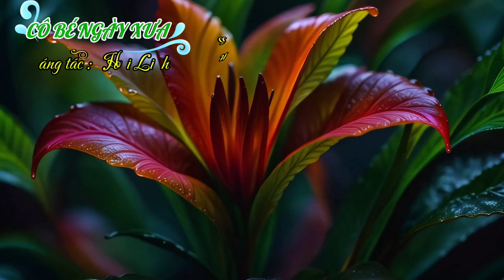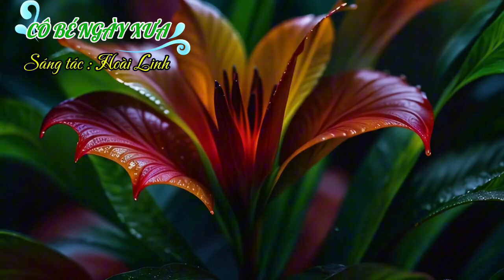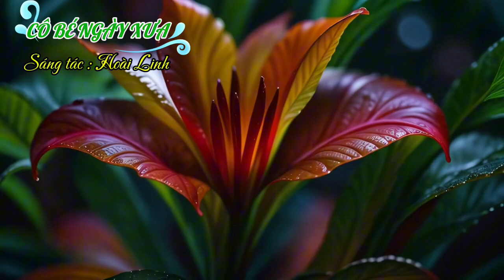#742@ ca khúc CÔ BÉ NGÀY XƯA _ Tuyết Ngọc Cover